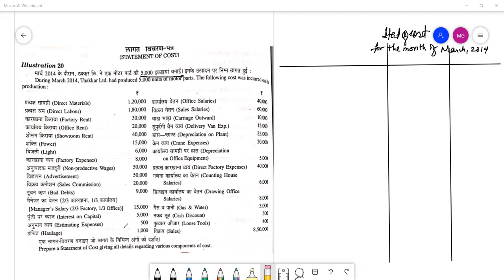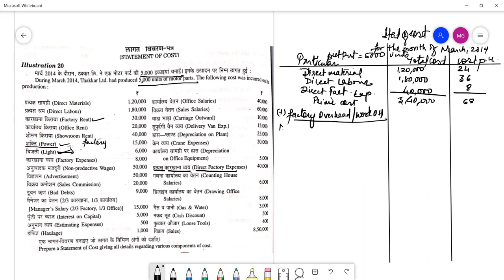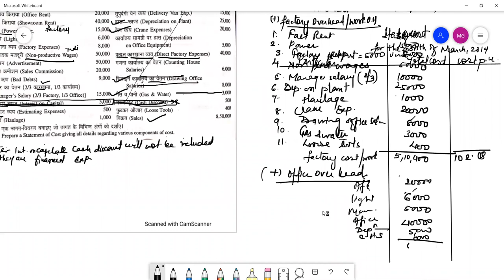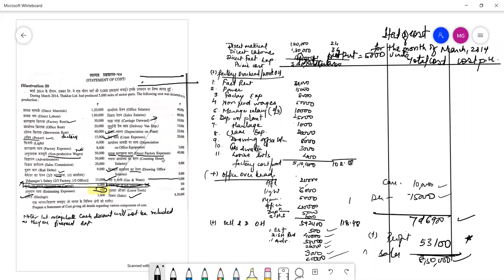HEENA COSTSHEET PP2 30 DEC